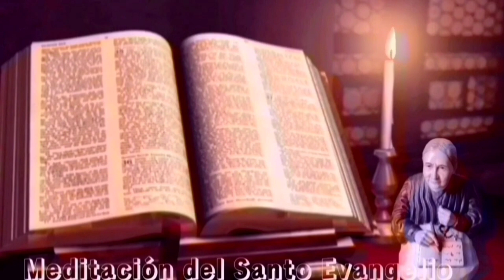Santo Evangelio según San Mateo 10, 37-42. || Libro de cielo|| 2-7-23.